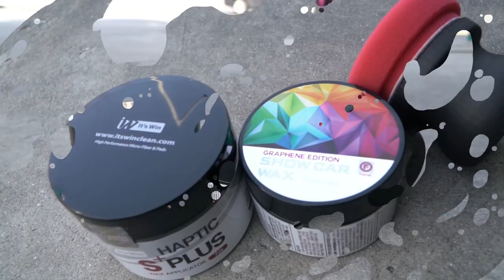세차 초보자도 쉽게 사용할 수 있는 고체왁스!! (파이어볼 - 쇼카 그래핀 에디션)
안녕하세요 세알남 입니다 : )오늘은 드디어 많은 분들께서 리뷰를 기다리셨던 파이어볼 브랜드의 쇼카 그래핀 에디션 고체왁스를 준비해봤습니다 ! 국내 최초로 그래핀을 고체왁스로 출시한 제품입니다 ! 남녀노소 초보자 누구나 쉽게 사용할 수 있는 제품이여서 너무 만족스러웠습니다 +_+

작업성 (★★★★★)
작업성은 정말 최상위급 작업성을 보여줍니다
누구나 쉽게 사용할 수 있고 잔사, 리헤이즈 등은 보기 어려운 수준이었습니다
발림도 버핑도 너무 쉽게 작업했습니다 +_+

슬릭감 (★★☆☆☆)
슬릭감은 아쉬웠습니다 ㅠㅠ 슬릭감이 있긴 있구나 ? 정도밖에 ..
하루가 지나고 다시 만져봤을때도 아쉬웠습니다
슬릭감이 아쉬우신 분들은 슬릭감 좋은 QD 제품으로 레이어링 해주셔도
좋을것같아요 !

광도 (♥♥♥♥♥)
너무좋아요 ㅠㅠㅠㅠㅠ
영상에서처럼 실내에서 작업할때 광도가 무겁고 짙게 끌어올려주는
웻룩도 보여주지만 야외에서는 자글자글한 마치 기름을 발라놓은것같은
느낌도 함께 주면서 웻룩 + 아크릴 표현되는게 너무 좋았습니다
쇼카 라는 이름이 정말 잘어울리는 광도였고 누구나 좋다고 표현할것 같았던 광도 였습니다

비딩 쉬팅 (★★★★★)
제품의 조합이 카나우바 + 그래핀 성분이여서 그러한지
비딩 쉬팅은 말할것없이 좋았습니다 !
작업후 이틀째에 비를 맞았는데 비도 내리는겸 비딩이나 봐야겠다 ~ 했는데
비딩을 보기는 커녕 빗물을 다  튕겨내고 있는 수준의 정도랄까요 ?

초중고급자 모두가 사용해도 어렵지 않고 만족할만한 제품이라고
생각이 듭니다 영상 마지막쯤 언급하지만 꼭 해외 브랜드의 고체왁스만이
좋은 제품이 아니다 ! 라는것을 말씀드리고 싶고 처음 고체왁스에 입문 하시는 분들도 국산제품 먼저 눈여겨 보셔도 충분히 만족해 하실것 같습니다

그래핀 소재가 앞으로 얼마나 발전할지 기대가 큽니다 +_+
세차를 점점 더 많은 분들이 취미와 문화로 즐기시면서
국내 브랜드 제품들의 기술력이 엄청나게 발전 하고있네요 !!

앞으로도 국내 제품이 소비자에게 신뢰를 받고 많은 나라로
수출까지 팍팍 했으면 좋겠습니다 ㅎㅎ

사용한 제품
파이어볼 - 쇼카 그래핀 에디션 (고체왁스)

잇츠윈 - 햅틱s 플러스＋어플리케이터 파이어볼 고체왁스 입구와 딱 맞음)